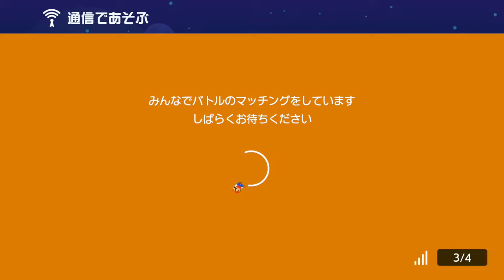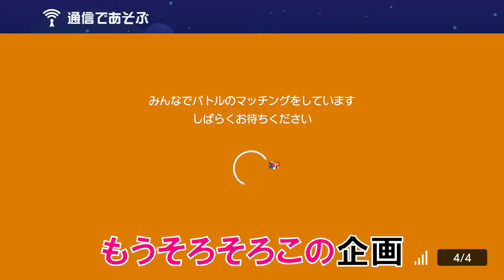【実況】6日目。連打弱いから腕つりそうw スーパーマリオメーカー2 みんなでバトル 世界のコース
今回短くてごめんなさい。